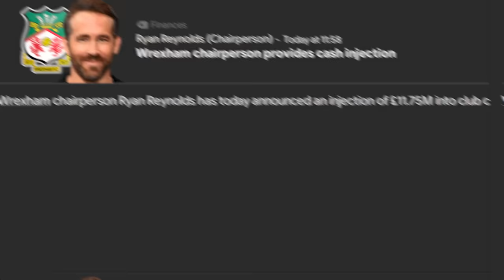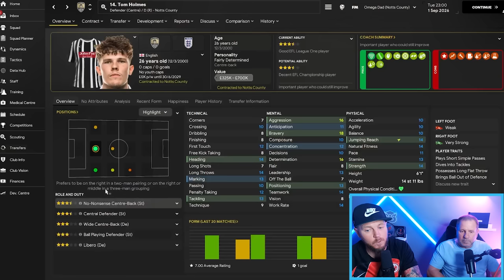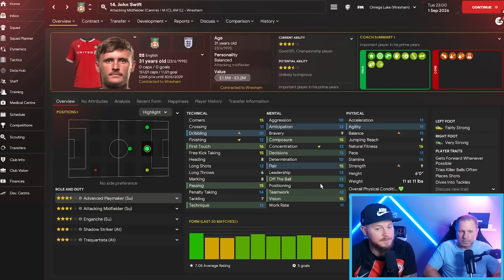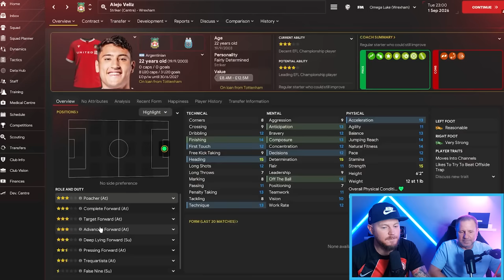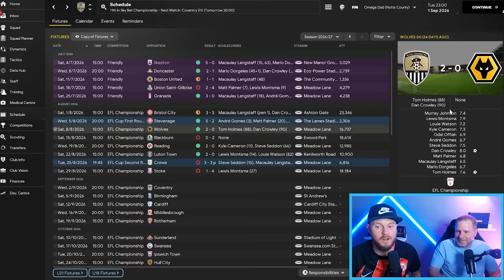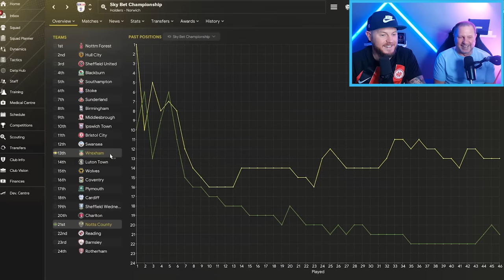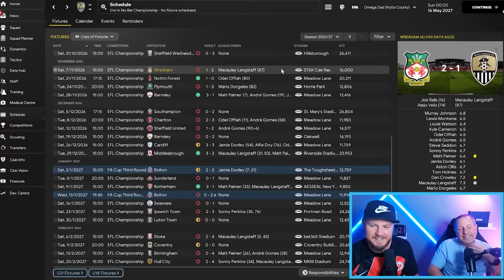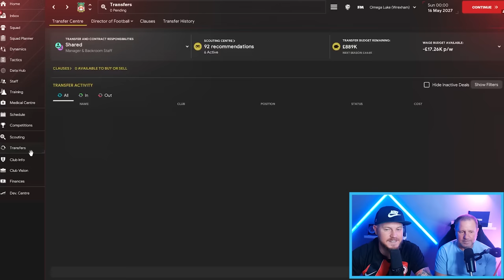Dad Needs a Miracle in the Ultimate Father vs Son Challenge